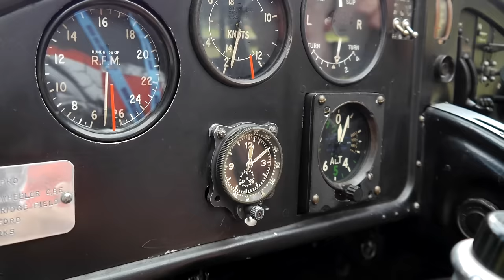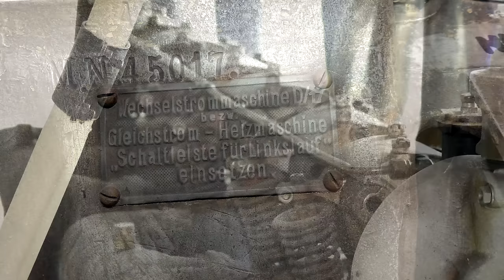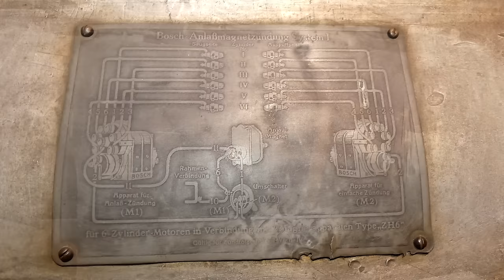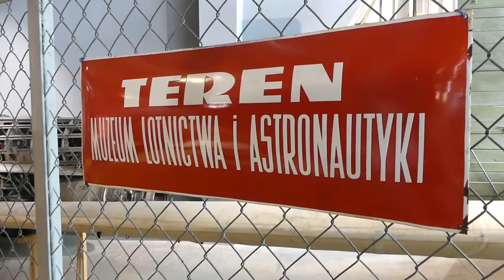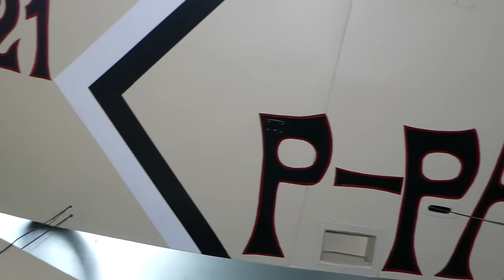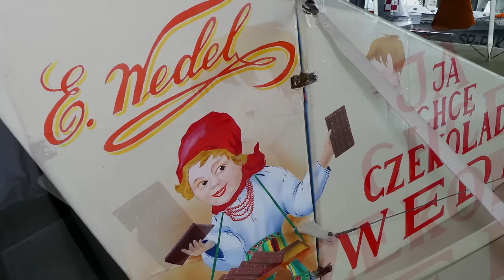Albatros L.30 - latająca reklama sprzed 100 lat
0:00 - Początki dwupłatowych Albatrosów
4:35 - Kadłub
8:07 - Podwozie i szare opony
10:35 - Koła z drewna
11:56 - Kierownik
12:36 - W którą stronę gaz?
14:53 - Uzbrojenie
15:42 - Deflektory
17:04 - Silnik Mercedes D.III
20:04 - Śmiga i śliczny detal
22:51 - Co zamiast benzyny?
24:50 - Procedura rozruchowa
25:48 - Chłodzenie
27:20 - Usterzenie i reklamy
30:37 - Epilog i inne Albatrosy